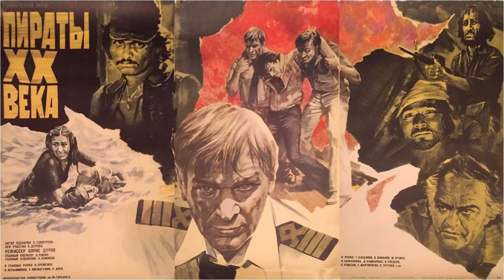Georgi Martirosyan Top 10 Movies of Georgi Martirosyan| Best 10 Movies of Georgi Martirosyan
Top 10 Movies of Georgi Martirosyan

Find the list of top 10 and best movies by Georgi Martirosyan
Любить по-русски 3: Губернатор
Provocateur
Pirates of the 20th Century
I'm Staying
Along Unknown Paths
The Rifleman of the Voroshilov Regiment
Genius
Elections Day
The Adventures of Sherlock Holmes and Dr. Watson: The Treasures of Agra Pt II
The Falling

Pl. Comment down your favorite movie of Georgi Martirosyan